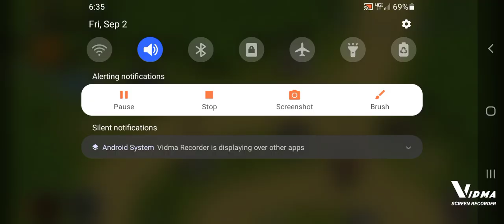Kingdom Rush Silveroak Forest Campaign Veteran Difficulty